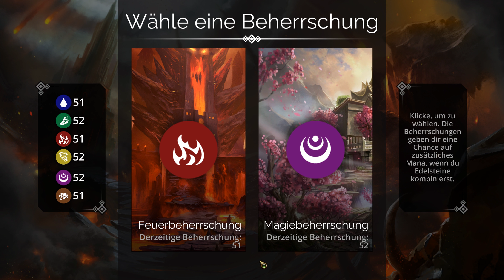Herausforderungen Kriegsherr IV #133 || Let's Play Gems of War | Deutsch | German